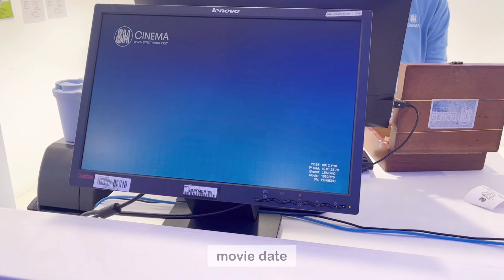Living Alone Diaries | day off from work, laundry day, hobby and going out